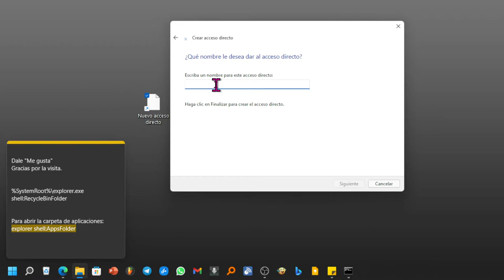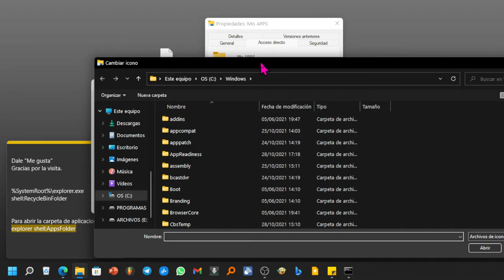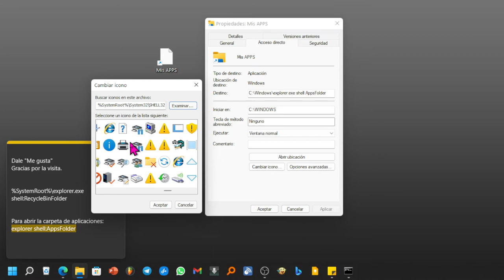Cómo crear un acceso directo a la carpeta de aplicaciones y anclar a la barra de tareas. Windows 11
Enseñó cómo crear un acceso directo que nos lleva directamente a una carpeta donde están incluidas todas las aplicaciones y herramientas que tenemos instaladas en nuestro dispositivo con Windows 11 y además veremos cómo cambiar su icono y cómo anclar a la barra de tareas para tenerlo todavía más accesible y a un golpe de clic de ratón.

Pega esto en el acceso directo:
explorer shell:AppsFolder